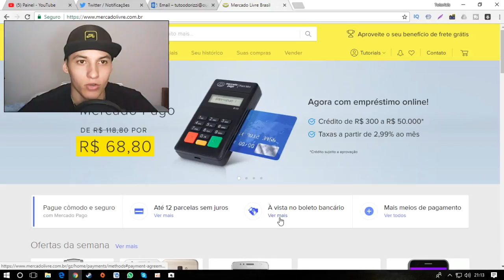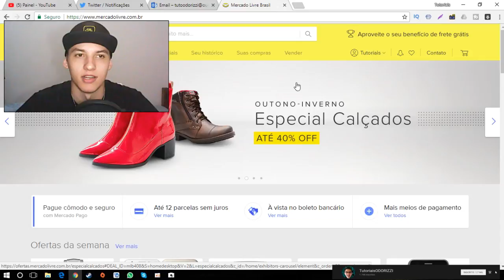Como Criar Conta No Mercado Livre